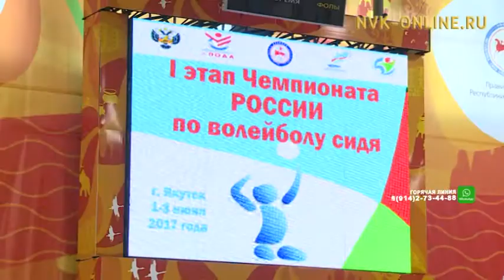В Якутске стартовал 1-й этап чемпионата России по волейболу сидя